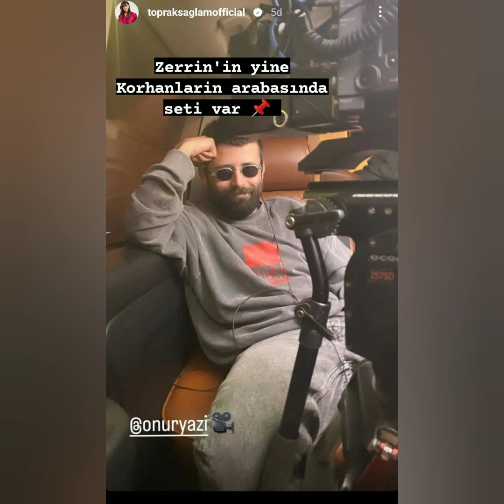Yalı Çapkını 32.bölüm Pelin düğün hazırlıkları kamera arkası